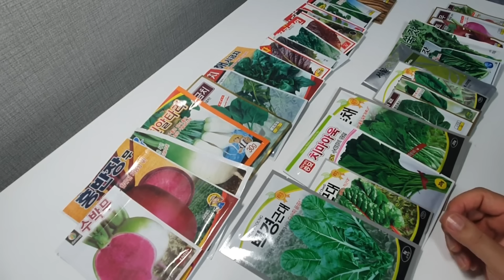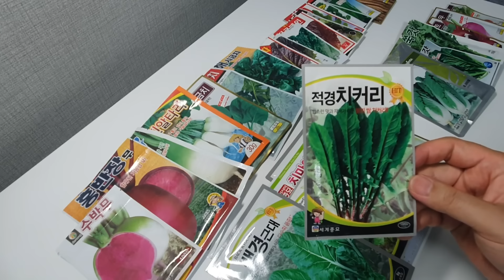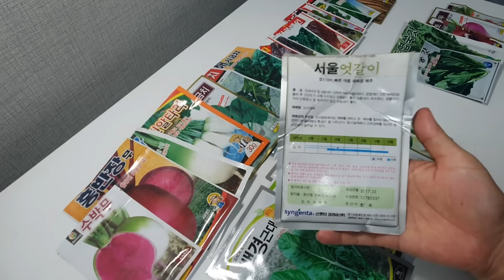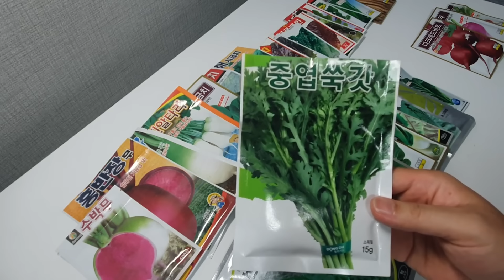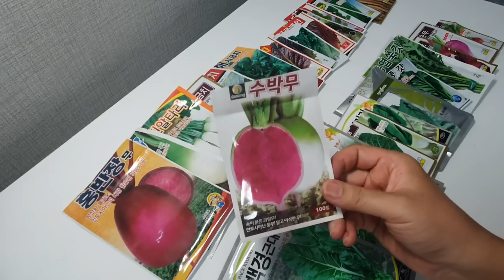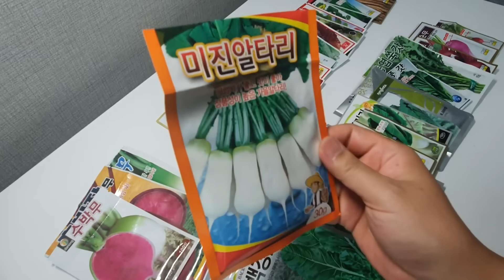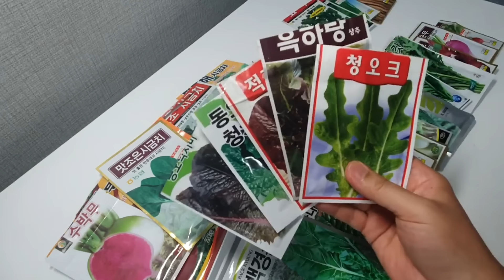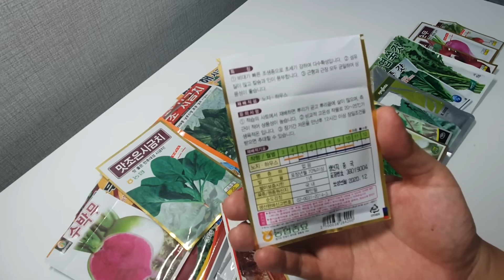9월에 씨앗으로 심는작물 20가지 봄보다 가을이 더 좋은 이유